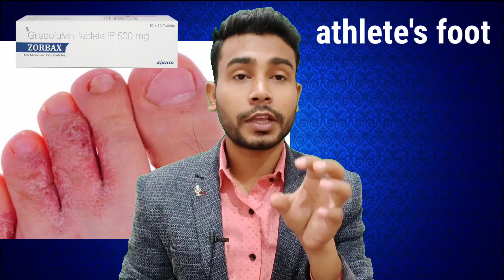दाद को सिर्फ भगाओ नहीं जड़ से मिटाओ-zorbax 500 mg tablet | griseofulvin tablets ip 250 mg uses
griseofulvin tablets ip 500mg uses | griseofulvin tablets | griseofulvin tablets ip 250 mg uses.

hey guys you 'll know about griseofulvin tablets in hindi.